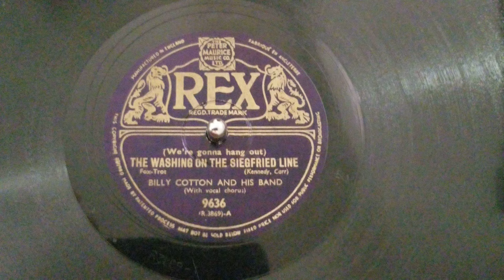The Washington and Siegfried Line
Billy Cotten and his Band
Rex 9636